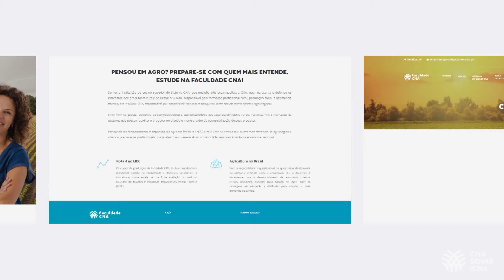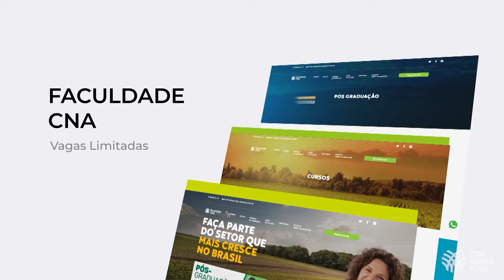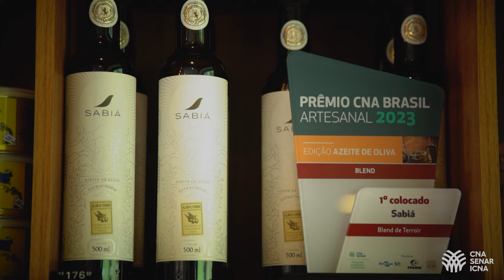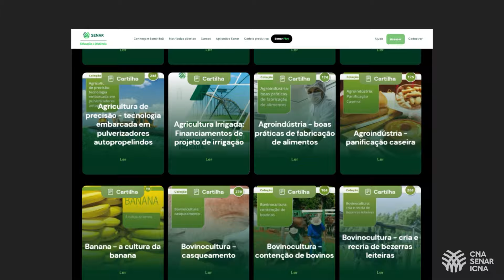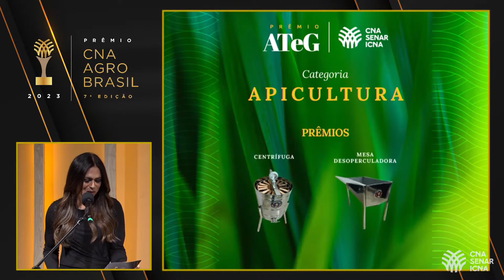Agro. Do campo pra você - 27 de janeiro de 2024